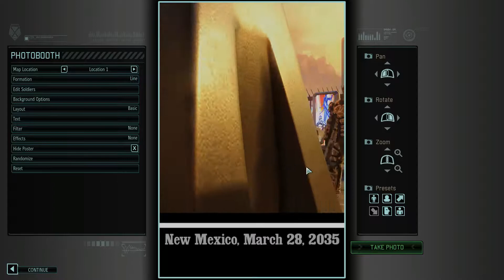X-Com 2 War Of The Chosen 7: High Value Target Acquired! Let's Play XCom 2 Gameplay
This is X-Com 2 War Of The Chosen DLC brought to us by Firaxis.  In this episode we have a chance to strike at an advent field commander.  This opportunity is too great to pass up, even though we don't have intel on any other ops at the moment...  Let's battle it out in the streets and take this one out for XCom!

X-Com 2 is a strategy and tactical game combined.  You have to manage your base and resources while choosing what to research and what to build in order to keep your squad of soldiers in top fighting shape with the latest weaponry and intel.  Your soldiers are where the tactics come into play where you manage your squad in turnbased combat against an alien menace that has taken over earth..

The War Of The Chosen DLC adds many new features to core game, both quality of life changes and new content.  First of all your soldiers will now have new ways to level up and gain abilities using the ability point system.  Then there are also three new classes of soldier added to the game (one for each resistance group that you can work with).  Also new weapons have been added and new storyline elements introduced.  Let's save earth!

Let's Play X-Com 2 War Of The Chosen